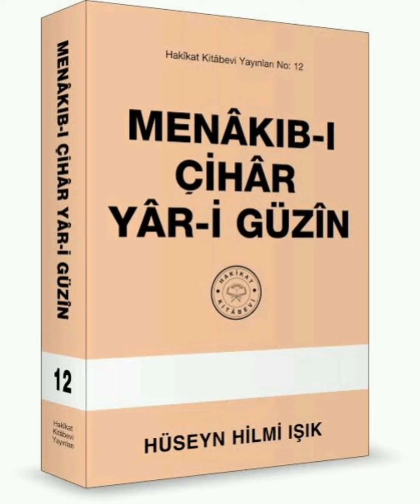Menâkıb-ı Çihar Yâr-i Güzin Hakikat Kitabevi 213 4.Bâb 35.Menâkıb